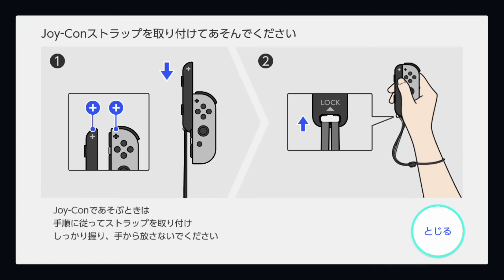カニとカニとの死闘を繰り広げる『カニノケンカ』が面白すぎる【カニノケンカ】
久々に衝動買いというものをした後悔は一切ない